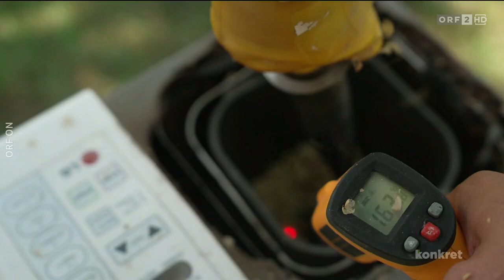Regionaler Kaffee aus Lupinen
Koffeinfrei und glutenfrei

Lupinen gehören zur gleichen Familie der wichtigen Nutzpflanzen wie beispielsweise Bohne, Sojabohne, Erbse, Kichererbse und Erdnuss. Die Samen wilder und Gartenlupinen enthalten einen giftigen Bitterstoff. Moderne Zuchtformen, wie sie in der Biolandwirtschaft eingesetzt werden, sind hingegen ungiftig.

Bernd Salat, ein abitionierter Kaffeeröster, bereitet aus den Samen der Lupinen die so gut wie gleich daneben angebaut werden, Kaffeebohnen zu. Elke Weiss hat sich angesehen, wie aus den Samen der Lupinen gemahlener Kaffee-Ersatz entsteht.